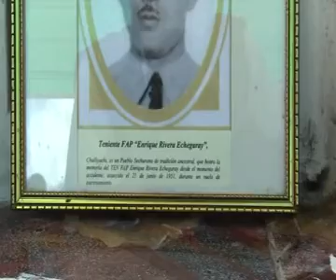YUNCE ENRIQUE RIVERA CANAL 8 SECHURA CLIPS TV